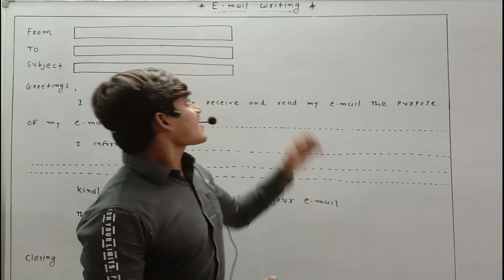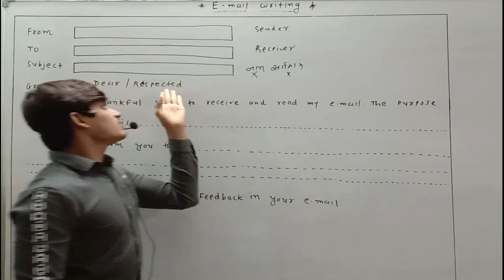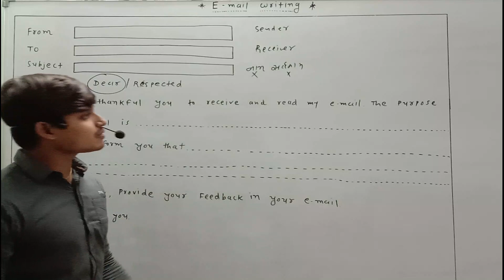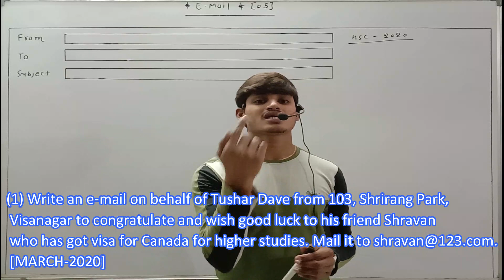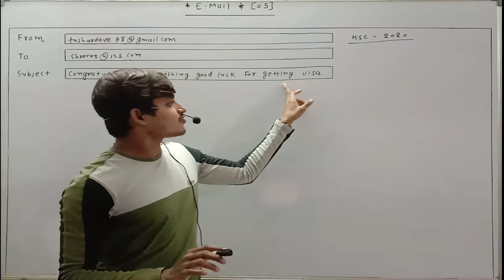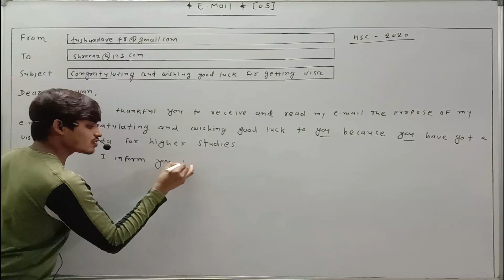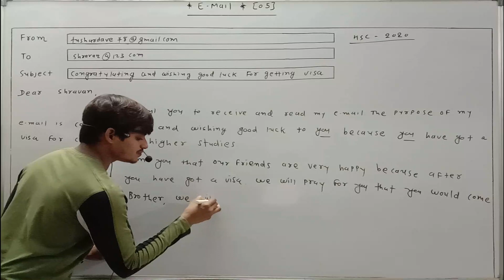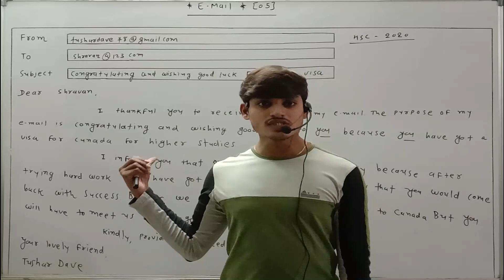eleraninggujarat Email Writing - English Grammar in Gujarati Easy English By : Anish Sonkar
Email Writing PDF

This video is all about Email Writing in Gujarati very easy method and with examples. This series of English grammar will be a great support to all those learners who want to learn English in Gujarati language from the beginners' level. It is very useful for Std. 9 to 12.
English Grammar in Gujarati for students
Easy English Grammar in Gujarati
Basic English Grammar in Gujarati
Best English grammar in Gujarat
Gujarati best channel for English
Gujarati best channel for English grammar
Learn English Grammar in Gujarati
Best Gujarati channel for English